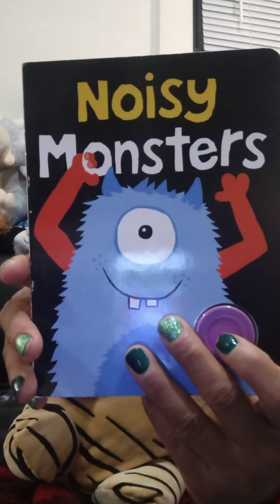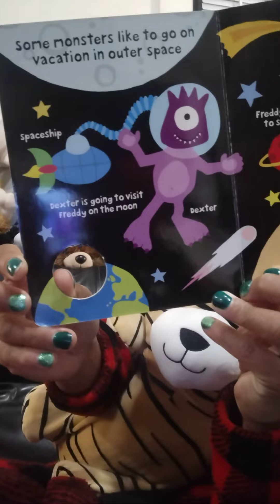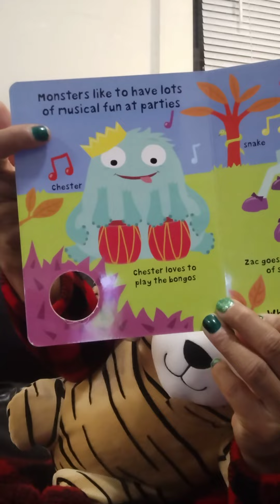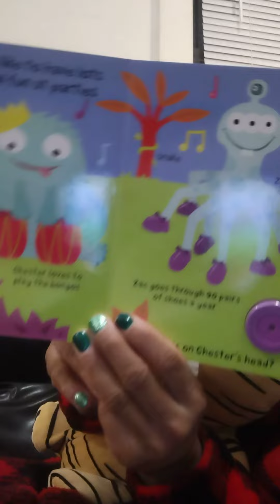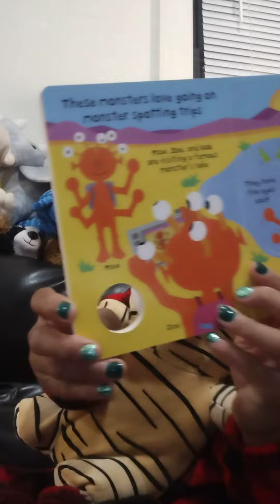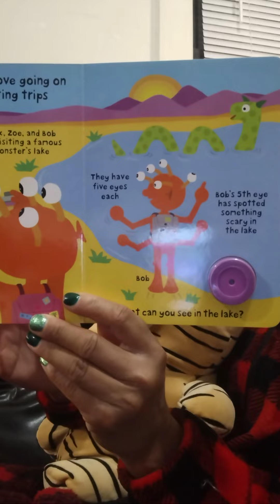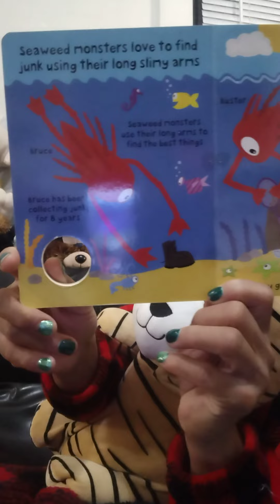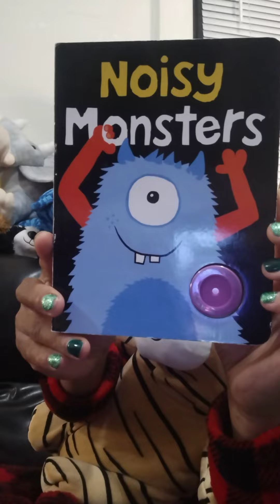Candy's Cozy Couch PT 457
The monsters in this story book look really cool.  I don't think they are that noisy either.  Well let's just see.